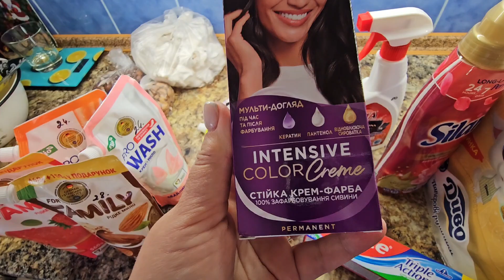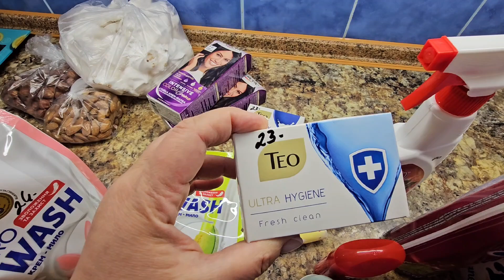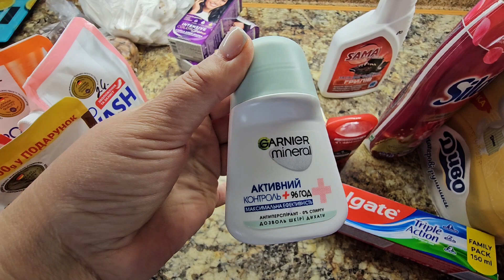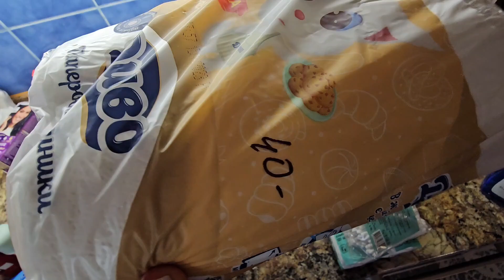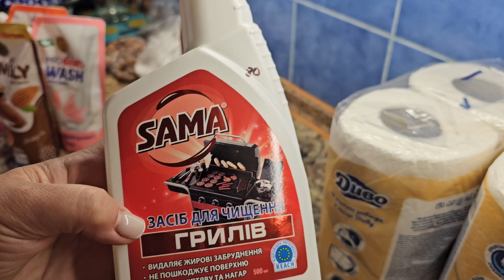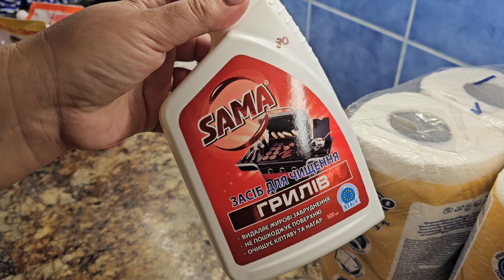Какой краской я крашу голову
Привет дорогие друзья и гости моего канала! У меня на канале вы поднимите себе настроение увидя моих питомцев. Я занимаюсь разведением котов ДЕВОН РЕКС и собак ЙОРКШИРСКИХ ТЕРЬЕРОВ. Делюсь своим опытом, показываю многое, то что вы больше ни где не увидите и вам ни кто этого не расскажет.
Так же я груммер стригу собак, у меня на канале есть много видео со стрижками.Заходите в плейлист "Стрижки собак"